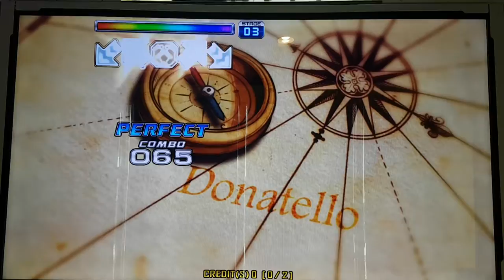도나텔로 S17 미러 Donatello Mirror | Pump It Up Prime 2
이건 미러 걸어도 별로 차이 없네요. 떨기가 문제지...